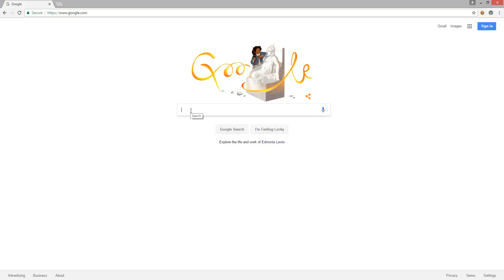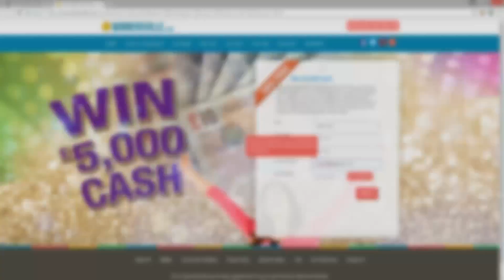Welche Seite der Macht spielst du? - Disney Infinity 3.0 (PS4, PS3, deutsch)